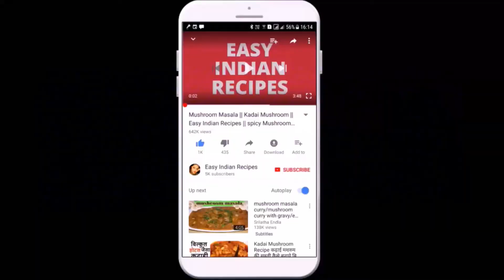Banana chocolate smoothie|Banana chocolate shake|Banana smoothie for weight loss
It is a healthy and easy weight loss recipe which can be easily used as a breakfast smoothies recipe. it is prepared with ripe banana and chilled milk. it is flavoured with cocoa powder and vanilla to make it attractive & kids friendly..